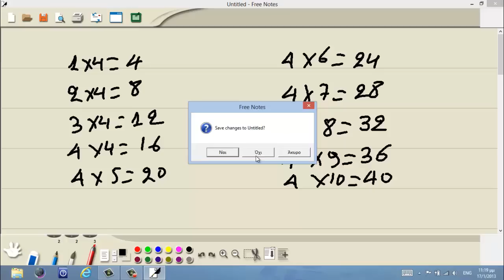προπαίδεια του 4. Ένας πρακτικός τρόπος εκμάθησης.